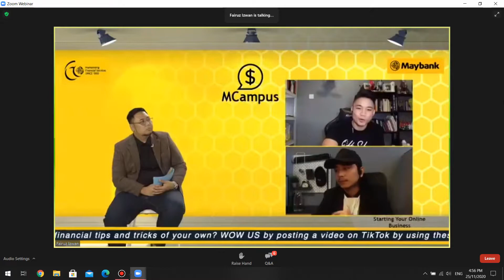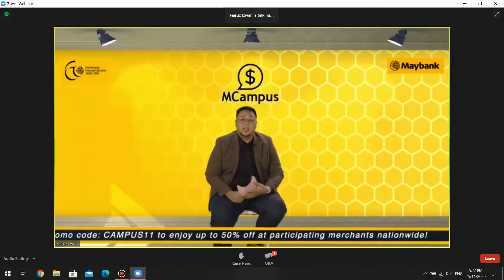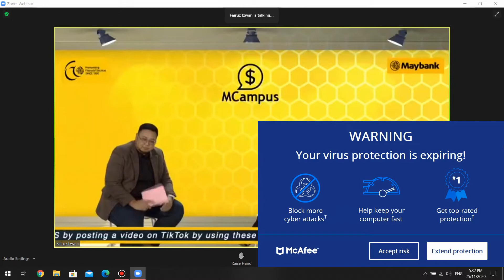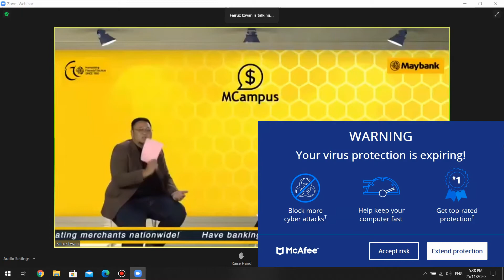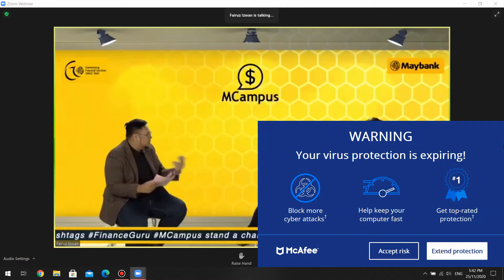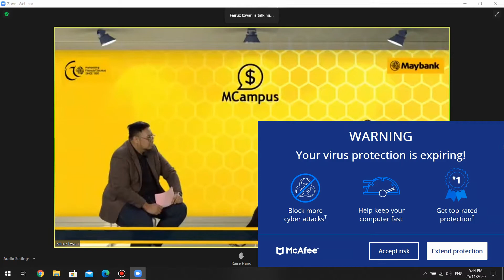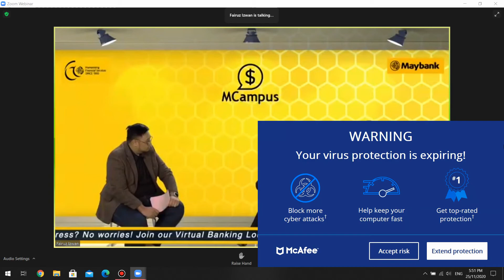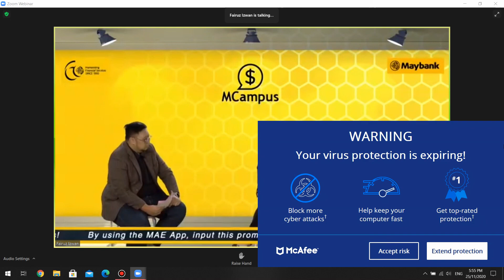Maybank Talk Finacial Adultary Part 10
In this video I'm going to show you guy on "Financial Adultery" by Maybank team. The Maybank team organize the talk to helping people in taking care and give advice on financial management. This will help individual or company to be able to do financial planning and in long run to reach financial freedom. The class will be given Tips and Trick on how to achieve it. This class will be split into a multiple video [Part 10]. I hope you this video help you and enjoy it!!!

So that you will not miss the future content.